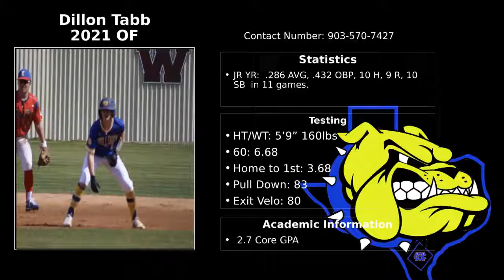Dillon Tabb OF, Tyler Chapel Hill, Class of 2021